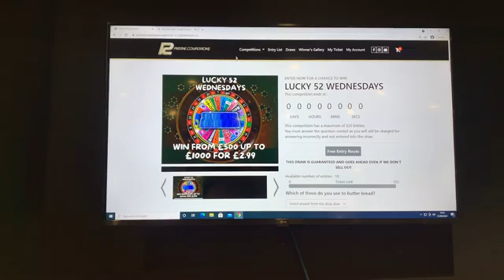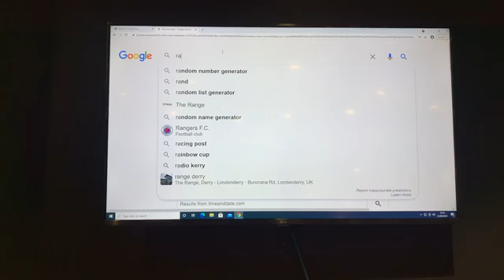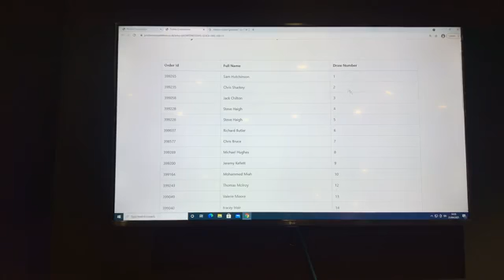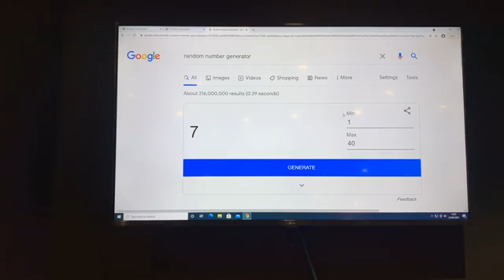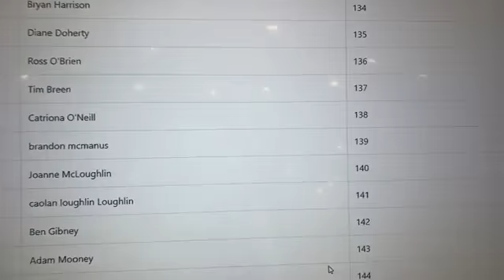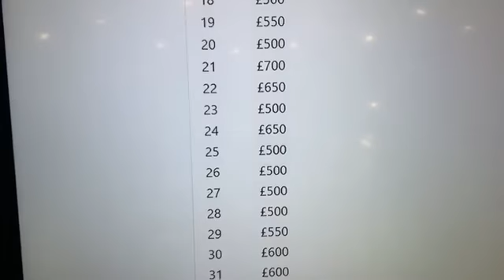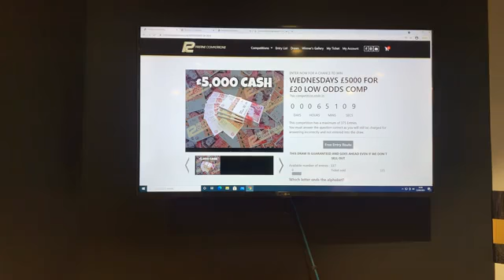WEDNESDAYS QUICK FIRE £500 FOR £20 Draw 2.30PM & LUCKY 52 WEDNESDAYS 21-4-21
⭐⭐Congratulations to Chris Bruce from Ballymena Who Won the WEDNESDAYS QUICK FIRE £500 FOR £20 Draw 2.30PM with Lucky Number #7 🌟🌟 hes a double winner he won MONDAYS QUICK FIRE £500 FOR £20 Draw 2.30PM few weeks back 🌟🌟

⭐⭐Congratulations to Brandon Mc Manus from Limavady Who Won the LUCKY 52 WEDNESDAYS with Lucky Number #139 🌟🌟 hes a double winner he won Lamborghini Huracan & £50,000 OR £160,000 Tax Free Cash few weeks back🌟🌟